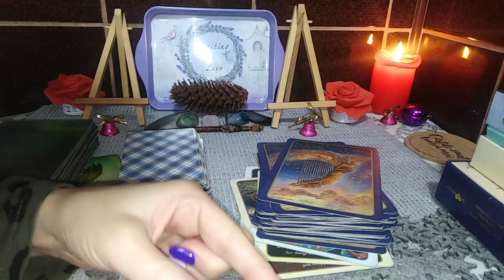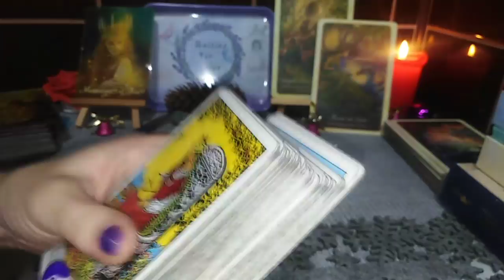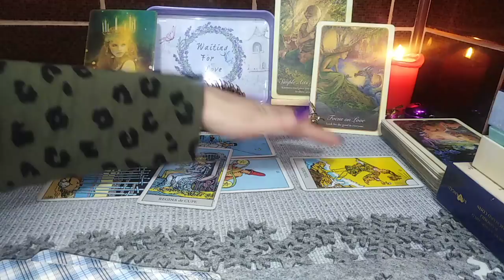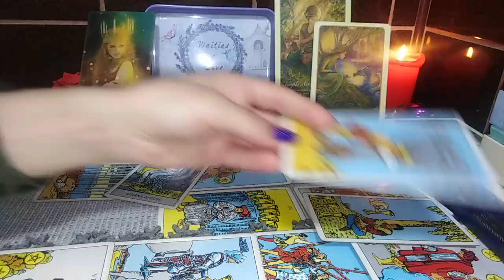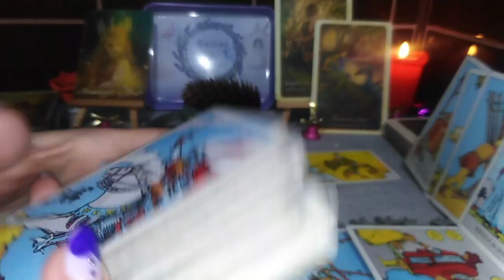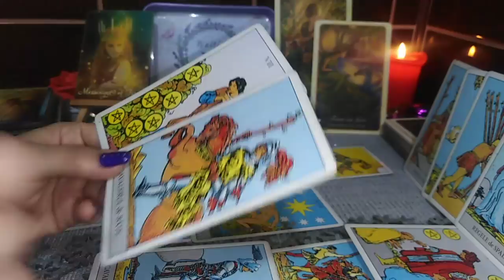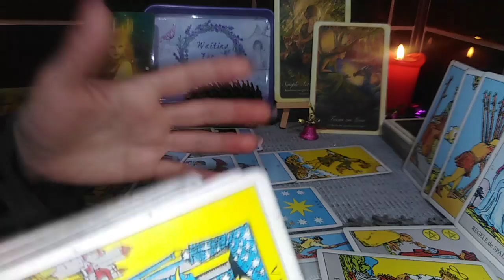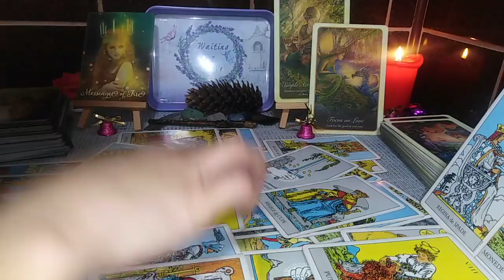PESTI ♓ - DECEMBRIE 2021- O STEA🌠 coboara chiar in Cupa Voastra, Bucurii, Sanatate si Reusite !!!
Etalare pentru zodia PESTILOR: Soare, Luna, Ascendent, NN sau Venus. A se retine ca aceste citiri sunt colective. Va invit sa Selectati informatiile care corespund vietii voastre particulare.
Va astept !